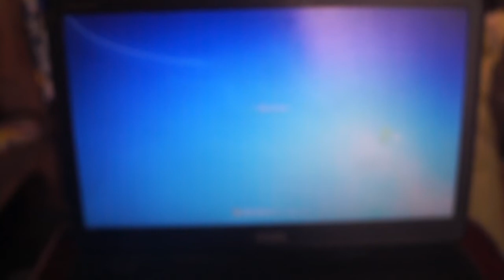Dell laptop screen saliushan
Screen me paresani

Title

Pati Patni Apne Relation ko Kaise Acha Banaye?| Relation Tips | Gf Bf Relation | Love Tips |

Makeup Artist बुक करने से पहले जान ले यह बातें  | How To Choose Right Makeup Artist | Wedding Idea

Indian Wedding Decoration Guide and Ideas | mandap, lighting, stage

Plan Wedding Haldi Sangeet in just 5 lacs - from venue to events कम खर्च में आलीशान शादी कैसे करें

How I Filmed A Wedding SOLO with the Sony FX30 - Wedding Videography Tips

Dollar Tree Centerpieces 🔥

How To Mic The Bride For Your Wedding Videos

Biggest and Traditional Marriage Ceremony in Desert Village | Mega Cooking for 8000 Peoples

Cholistan Desert is a vast and arid region in southern Punjab, Pakistan, known for its unique culture and traditions. Weddings in Cholistan are a grand affair and are celebrated with much pomp and show.
The biggest wedding in Cholistan Desert is a lavish and extravagant affair that typically lasts for several days. The wedding ceremony is a fusion of traditional and modern customs and is marked by elaborate rituals, colorful decorations, and extravagant feasts.
The wedding celebrations start with the 'Mehndi' ceremony, where the bride's hands and feet are adorned with intricate henna designs. This ceremony is typically followed by a 'Sangeet' ceremony, where the families of the bride and groom come together to sing and dance.
The main wedding ceremony takes place on the third day and is typically held in a large tent in the middle of the desert. The tent is adorned with colorful fabrics and decorations, and the couple is seated on a dais at the center of the tent.
After the wedding ceremony, a grand feast is served to all the guests, featuring traditional Cholistan dishes such as Mutton, Beef, Afghani Pulao and Sweet Rice. The festivities continue for several more days, with the couple hosting various parties and events for their friends and family.
Overall, the biggest wedding in Cholistan Desert is a colorful and extravagant affair that showcases the unique culture and traditions of the regio
चोलिस्तान रेगिस्तान दक्षिणी पंजाब, पाकिस्तान में एक विशाल और शुष्क क्षेत्र है, जो अपनी अनूठी संस्कृति और परंपराओं के लिए जाना जाता है। चोलिस्तान में शादियाँ एक भव्य समारोह हैं और बहुत धूमधाम और शो के साथ मनाई जाती हैं।
चोलिस्तान रेगिस्तान में सबसे बड़ी शादी एक भव्य और असाधारण मामला है जो आम तौर पर कई दिनों तक चलता है। शादी समारोह पारंपरिक और आधुनिक रीति-रिवाजों का एक मिश्रण है और विस्तृत रस्में, रंगीन सजावट और असाधारण दावतों द्वारा चिह्नित किया जाता है।
शादी का जश्न 'मेहंदी' समारोह से शुरू होता है, जहां दुल्हन के हाथों और पैरों को जटिल मेंहदी डिजाइनों से सजाया जाता है। इस समारोह के बाद आमतौर पर एक 'संगीत'  गया है।
शादी समारोह के बाद, सभी मेहमानों को एक भव्य दावत दी जाती है, जिसमें पारंपरिक चोलिस्तान व्यंजन जैसे 'सज्जी' (भुना हुआ मेमना) और 'दाल चावल' (दाल और चावल) शामिल हैं। उत्सव कई और दिनों तक जारी रहता है, जिसमें युगल अपने दोस्तों और परिवार के लिए विभिन्न पार्टियों और कार्यक्रमों की मेजबानी करते हैं।
कुल मिलाकर, चोलिस्तान रेगिस्तान में सबसे बड़ी शादी एक रंगीन और असाधारण मामला है जो क्षेत्र की अनूठी संस्कृति और परंपराओं को प्रदर्शित करता है।

how to film weddings, htfw, john bunn, nick miller, wedding videography, wedding video, wedding video podcast, how to film, wedding videographer, wedding film, wedding filmmaker, wedding videography education, wedding video education, how to mic a bride, mic a bride, wedding video audio, lav mic, putting a lav on a bride, how to mic a couple on the wedding day, hiding a mic in a wedding dress, hiding a mic in a dress, get the best audio on your wedding day

Dollar Tree Centerpieces 🔥

YB & Herbert Official Wedding Film (4K) | 05.20.23 💍

yb, yb chang, vlog, wedding, wedding video, wedding film, marriage, couple, international, korean, german, try